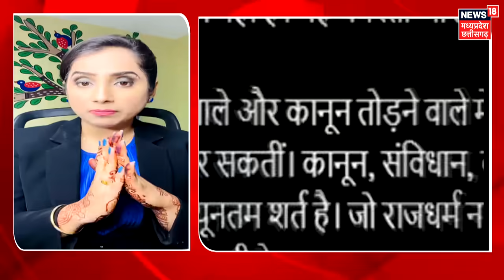Chhatarpur Bulldozer Action में Priyanka Gandhi की एंट्री, सरकार पर कही बड़ी बात | CM Mohan Yadav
मध्य प्रदेश के छतरपुर जिले से बड़ी खबर है. यहां 21 अगस्त को पुलिस पर पथराव करने वाले लोगों के घरों पर प्रशासन ने बुलडोजर चलाया है. इनमें शहजाद हाजी पूर्व सदर की आलीशान कोठी भी शामिल है. इस कार्रवाई के दौरान जिला प्रशासन के अधिकारी और भारी पुलिसबल मौजूद है. पुलिस ने जवानों पर पत्थर फेंकने के मामले में 46 नामजद आरोपी और 150 अज्ञात आरोपियों के खिलाफ मामला दर्ज किया है. इस मामले में पुलिस दस लोगों को हिरासत में ले चुकी है. पुलिस सभी आरोपियों से पूछताछ कर रही है.